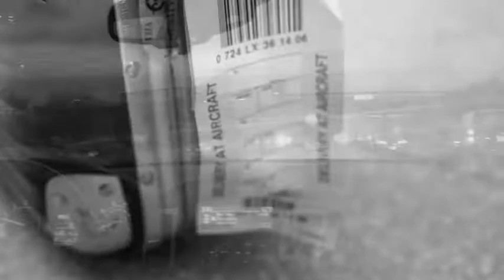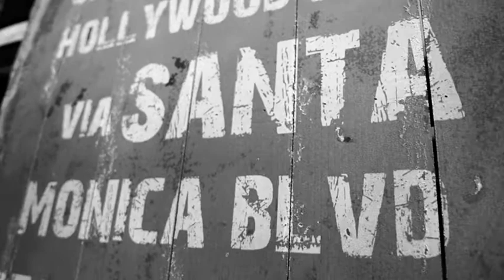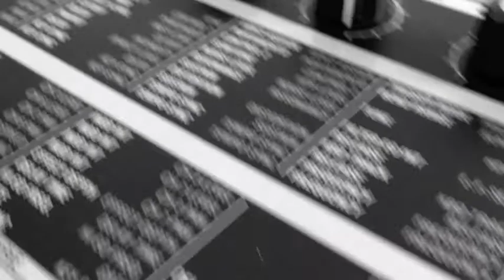FOKKO STURM *** new Album*** Boarding Completed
***  new JAZZ FUNK LOUNGE Style album by Fokko Sturm  ***

After not touchung any instrument for more than 20 years, I bought a wonderful semi accoustic jazz guitar, a synthesiser, e piano (  love the Fender Rhodes Sound ! ), played these, recording each instrument track by track ( thanks digital world ! ) used my voice ( works only in the morning ) and did 10 Songs.
You´ll find some ambient original mobile recording aid in L.A. ( siren ), Basle ( tram, horses ) St.Monica (Street Art ) etc. and  phantastic voice phrases of Bobbie, homeless , recorded live on Grand Ave, L.A. on the Song "Bobbie and my in L.A."

Finally 10 Jazz-Funk-Lounge Songs -  If you like it, thanks for sharing !

The Album is on iTUNES and other shops now.